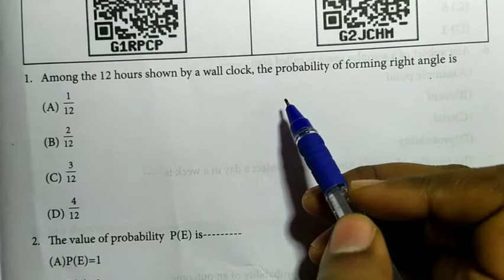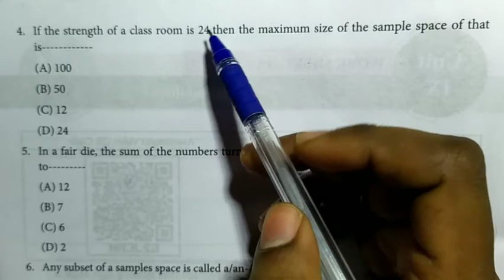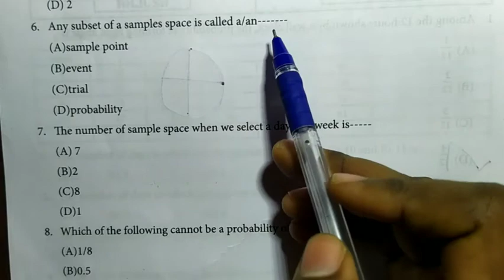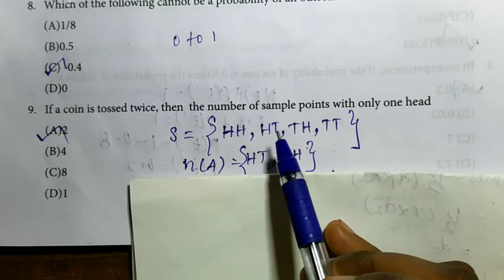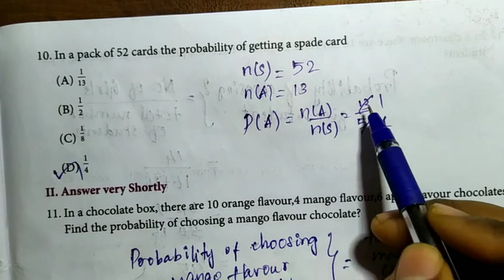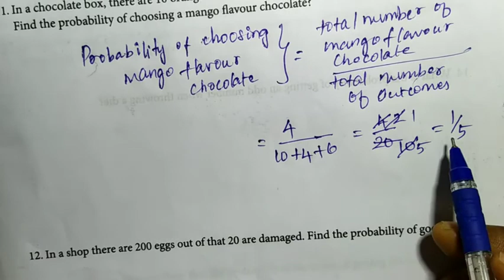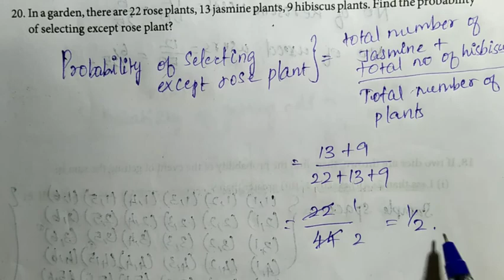9th Maths Worksheet 19|Unit 9|Worksheet 19 all solved|English medium 9th standard maths worksheet 19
Video explains the questions given in 9th standard maths workbook.
For quick search of videos go to playlists of workbook channel in youtube
Other videos casted in this channel: